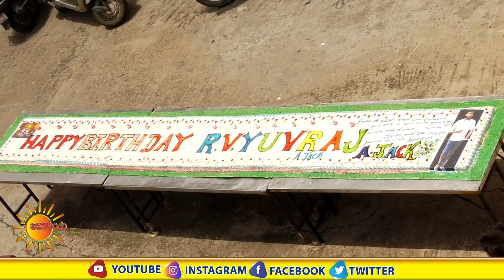ಸರಳವಾಗಿ ಹುಟ್ಟುಹಬ್ಬ ಆಚರಿಸಿದ ಕಾಂಗ್ರೆಸ್ ಯುವ ನಾಯಕರು ಮಾಜಿ ಬಿಬಿಎಂಪಿ ಸದಸ್ಯರು ಆರ್.ವಿ. ಯುವರಾಜ್.